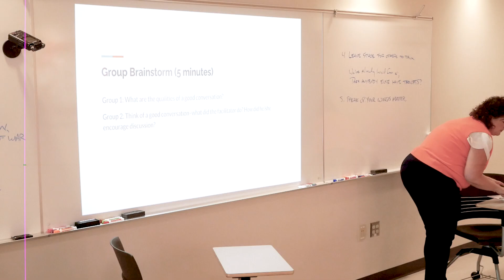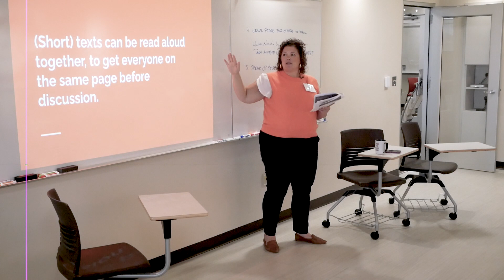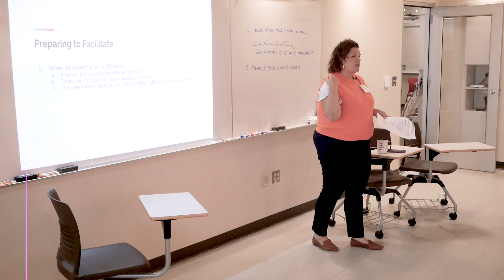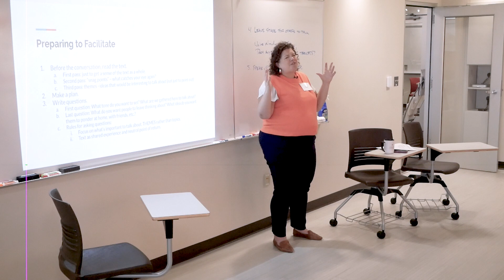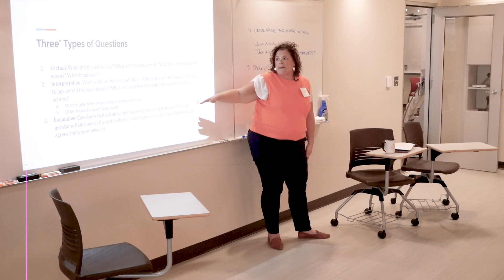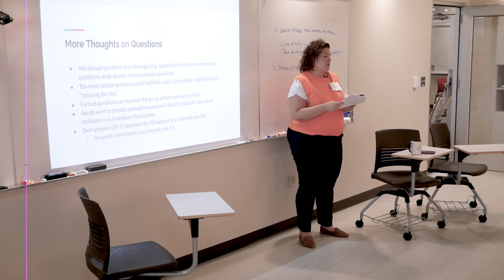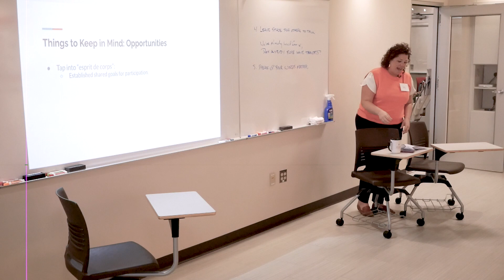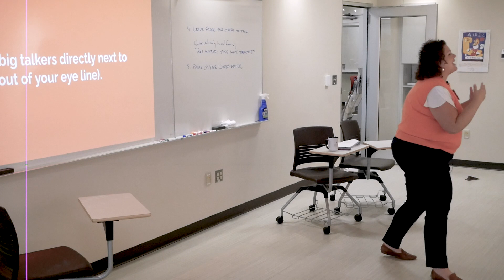Discussion Facilitation for Public Humanities Programs (Leah Nahmias)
This presentation is part of a Discussion Leader Training module, part of ”Justice and War: The Experiences of Military Personnel and their Families,” a program that works with veterans, active service members, their families, and civilians to explore the relationship between the lived experience of war and concepts of justice. The program puts participants’ own experiences in dialogue with the past through discussion prompts that flesh out the concept of justice through themes such as duty, heroism, suffering, loyalty, and patriotism.

Program Elements

There are four components to this program:
• a new series of university courses on justice and war
• a 3-seminar public humanities program, which will be offered
twice over the course of the funding period
• a training program for seminar leaders
• an open access, online platform that includes pedagogical
materials, training frameworks, historical documents, and video so that the program can be replicated both in Indianapolis and in other communities.
Program Format
The project includes formal (university courses) and semi- formal (public discussion groups) approaches to conducting dialogues on the experience of war. Participants can decide to delve deep in an academic context and get credit by taking university courses that focus on the experience of war and concepts of justice. Or, they can come together to explore these same ideas in public discussions groups led by veterans and faculty members at public library locations around Indianapolis. Importantly for military personnel and their families, both the courses and the discussion programs will work with them to make sense of their experiences and put their own encounters with war in a comparative historical perspective.

Discussion Leader Training
Because of the complexity of the ideas that we will be discussing in the courses and public discussion groups, we have designed a 3-day training course for Discussion Leaders. This training course will bring in experts from the university and veterans’ organizations as well as content experts from around the country to guide the Discussion Leaders on pedagogical techniques, facilitating discussions, philosophical and historical content, and responding to mental health issues that might emerge from discussions.